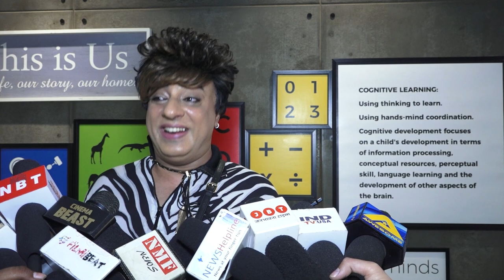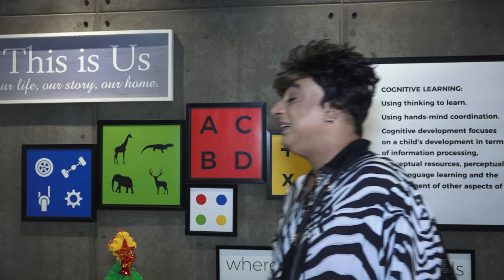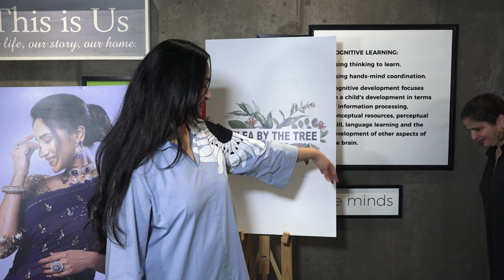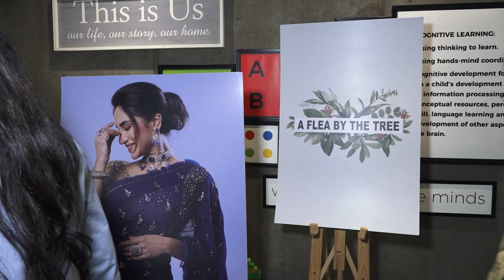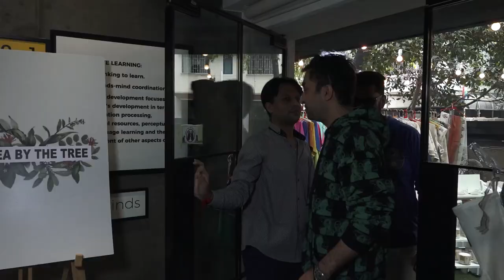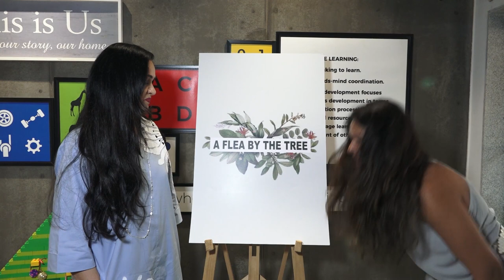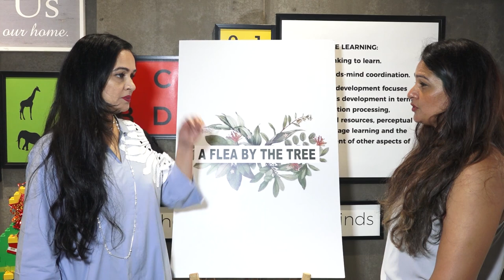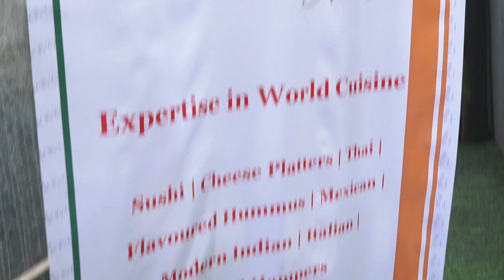Padmini Kolhapure, Siddhanth Kapoor, Tejaswini Kolhapure And More At The A Flea By The Tree